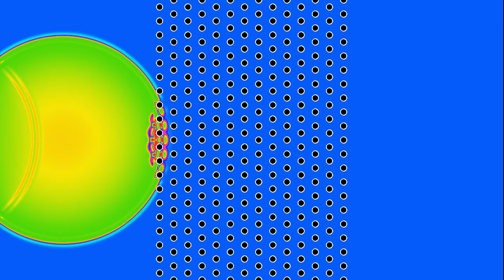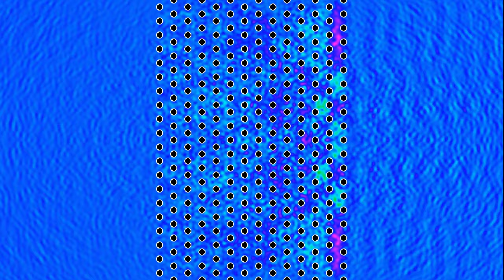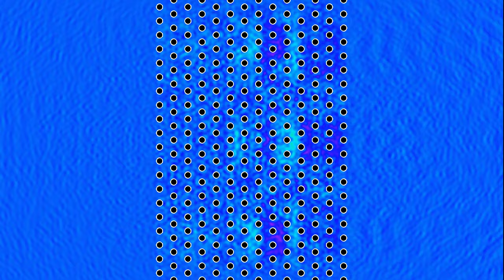Waves colliding with a hexagonal grid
This variant of the video shows a wave interacting with a hexagonal lattice of circular obstacles, as opposed to a square lattice. Here the color scheme represents the wave height instead of the energy density. I realize this makes comparison difficult, but I plan to make a few side by side comparisons that will show any differences more clearly. This simulation gives a good indication of how the lattice of scatterers is able to store the energy for some time, thereby spreading the waves' impact over a longer time period.

Reflections on the boundaries of the rectangle are minimized by adding Neumann-type boundary conditions on the time-derivative of the wave.